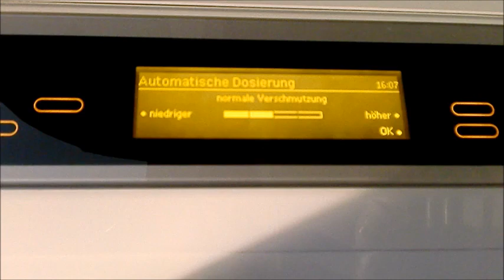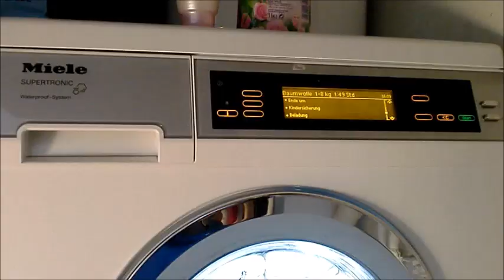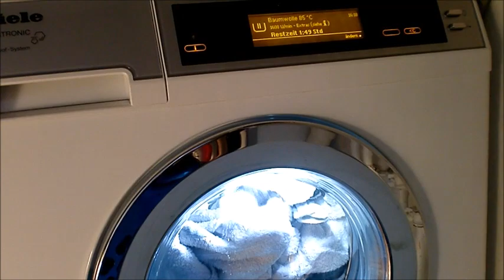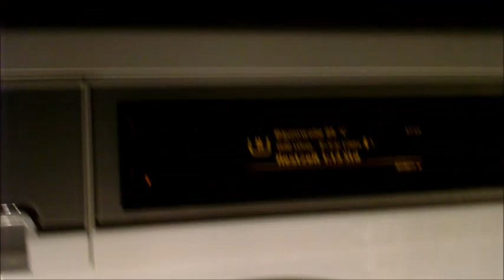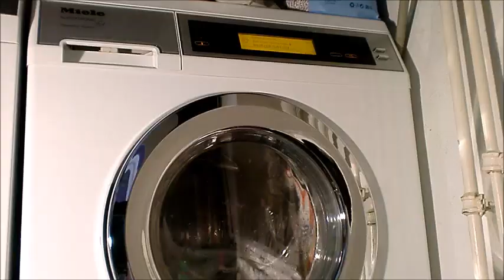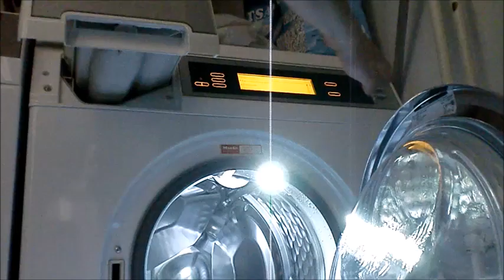Miele Supertronic W5000 WPS Super Waschmaschine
Kochwäsche 85°C mit Kurz, zusätzl. Spülgang und Wasser Plus.
Dazu automatische Dosierung von Pulverwaschmittel